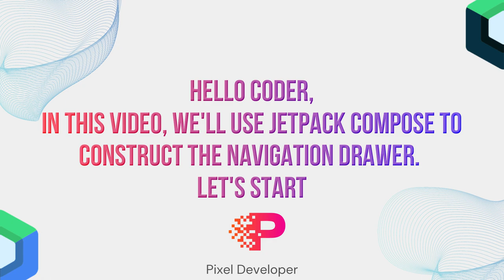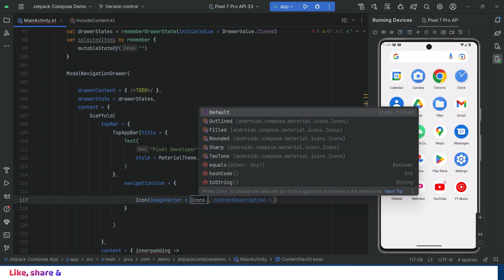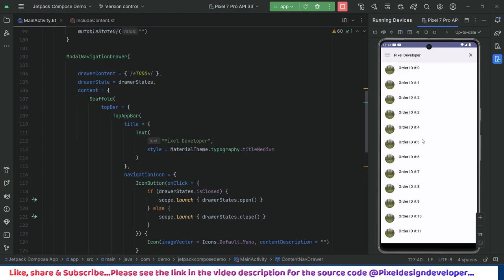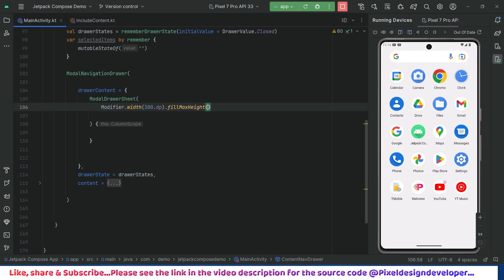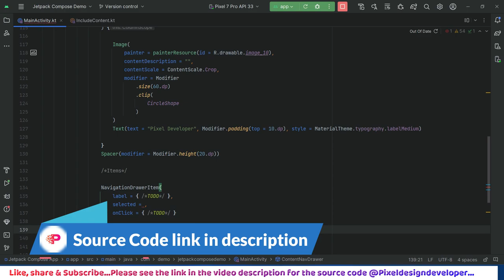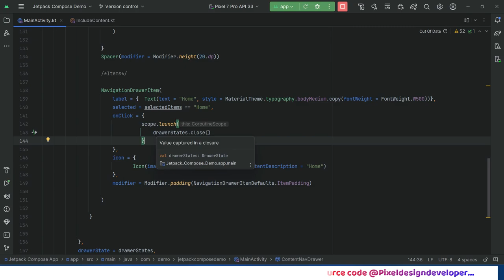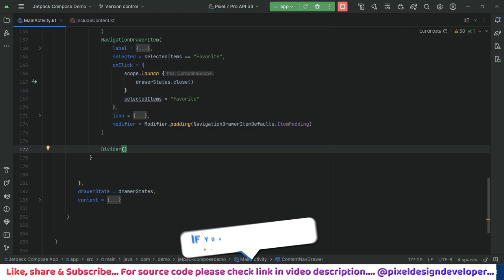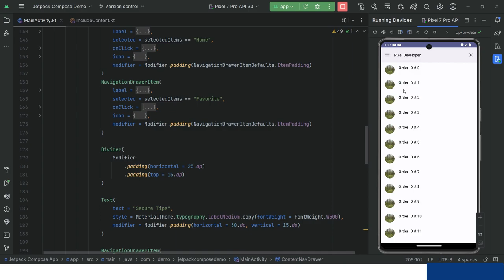Custom Navigation Drawer using Jetpack Compose | Kotlin | Android | Android Studio Giraffe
Material 3 Navigation Drawer with Android Jetpack Compose | Kotlin | Android | Android Studio Giraffe

The navigation drawer component is a slide-in menu that lets users navigate to various sections of your app. Users can activate it by swiping from the side or tapping a menu icon.

Our channel is about all Android Development. We cover lots of cool stuff such as tutorials of Jetpack Compose, Java, Kotlin also tips & tricks of android